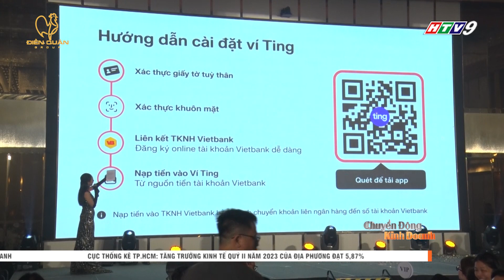Hiện đại hóa hệ thống vận tải hành khách công cộng với thanh toán không tiền mặt trên xe bus I CCKD